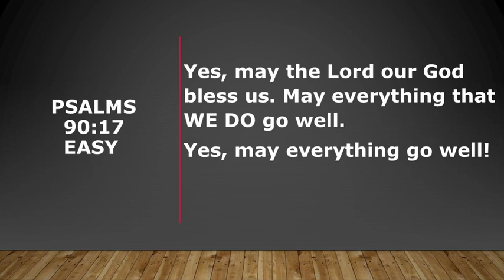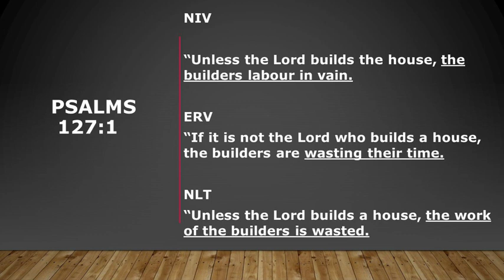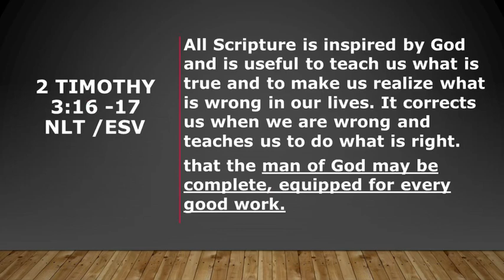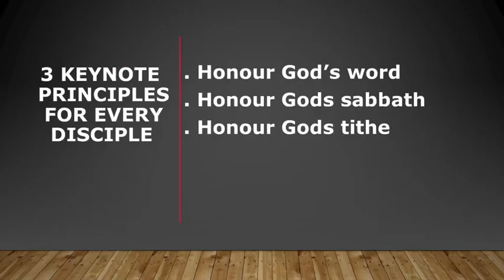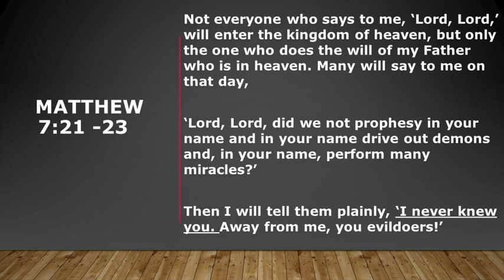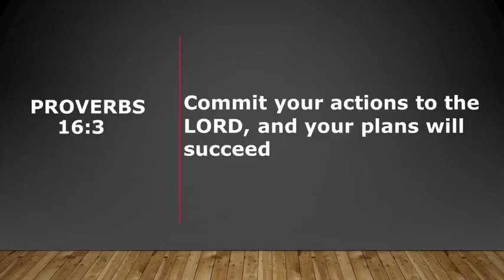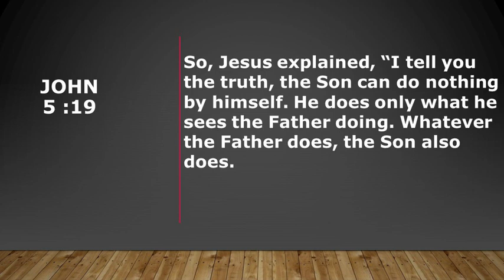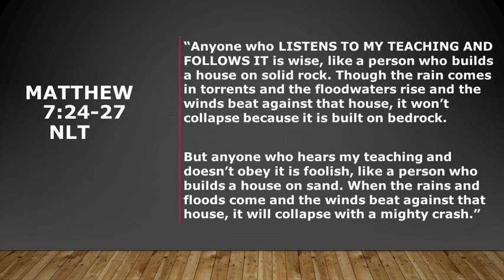#159. We Labour but God Builds Ps Alan Pillay Sunday 10 March 2024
Don’t let God build and you fold your hands
Don’t you labour when God folds his hand
Only Build what you are commissioned by God
Success in your labour is attained when your are inter- dependent with God